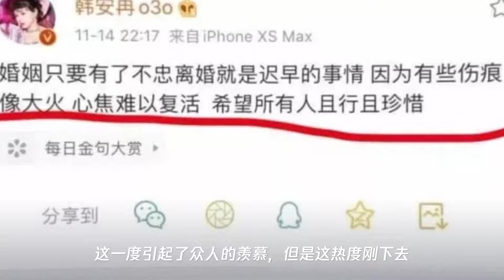戏精水平升级？网红韩安冉直播和婆婆吵架,网友：为了火,真是不择手段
➤Thanks收看！